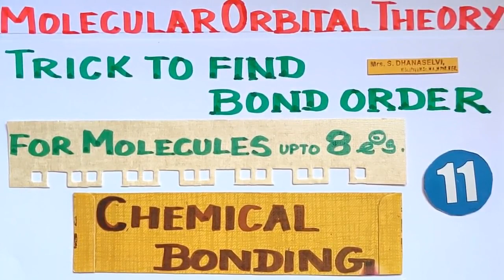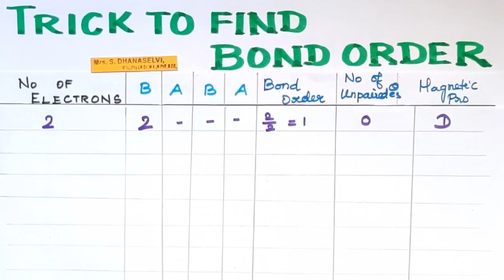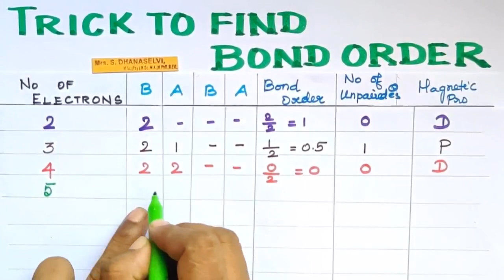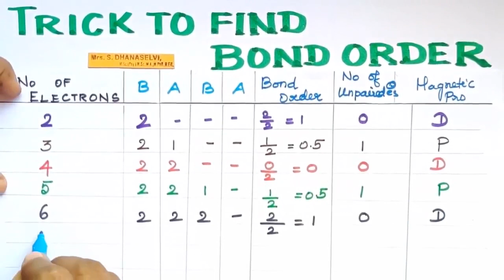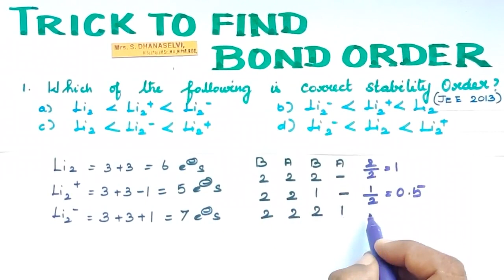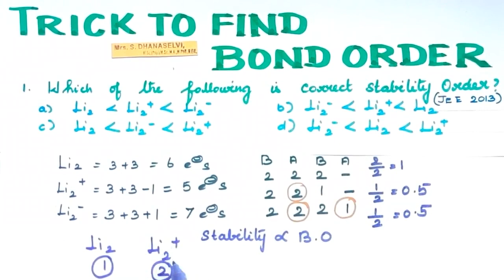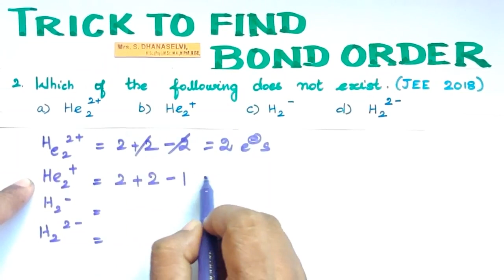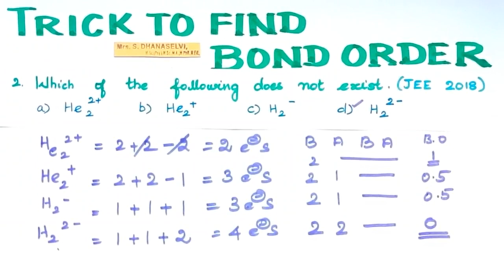CB-41/Trick (1) to find Bond Order and unpaired electrons/MOT/TN 11th Std/CBSE/Explanation in Tamil